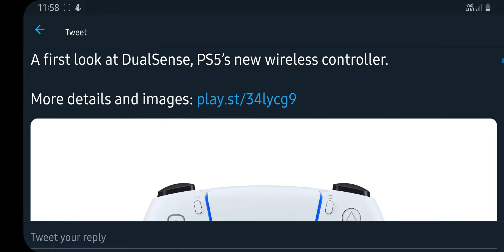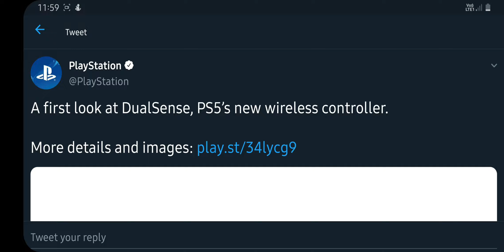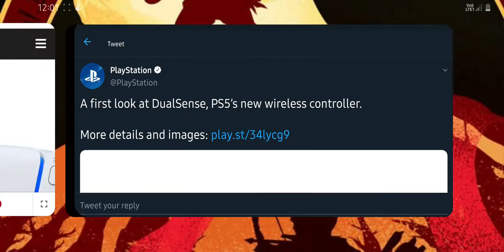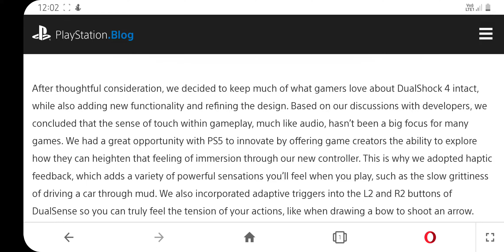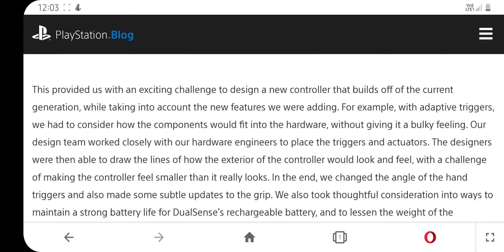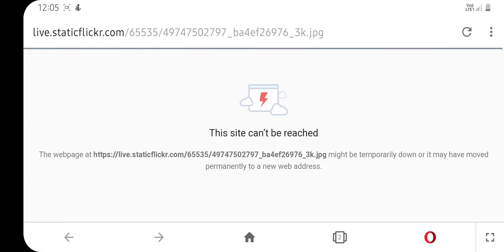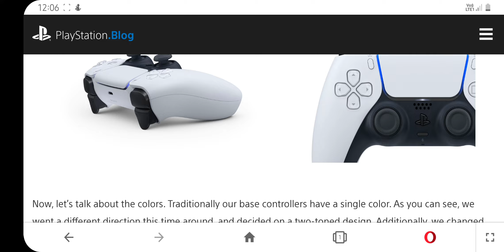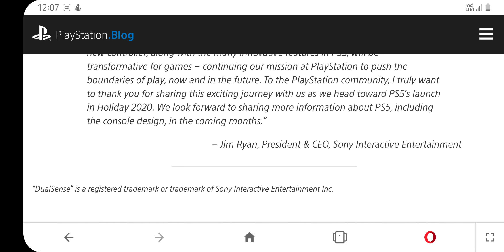Playstation 5 Controller Revealed! New Name? New Features? | PS5 Full Details in Hindi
Sony just Revealed the first official images of the new PS 5 Controller via their Twitter account. Let's look at the new features of PS5 Controller, New Name and all the other details.